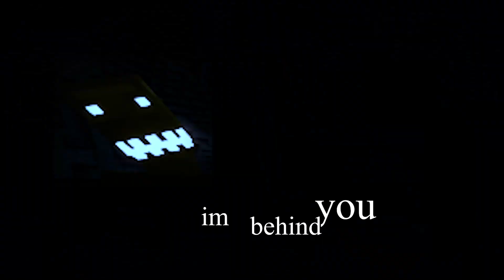Can We BEAT The CAVE DWELLER?!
Can We BEAT Minecrafts SCARIEST Mod?!

Who knew a video could be HILARIOUS but SCARY at the same time?!